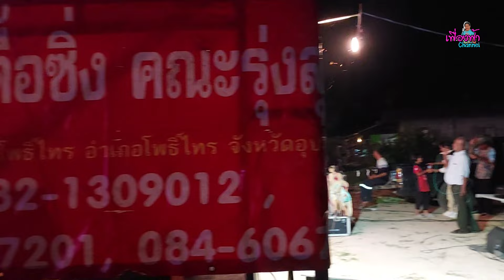หนังบักตื้อซิ่ง ep.1 คณะรุ่งสุริยา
บ้านสำโรงหนองกา อ.รัตนบุรี จ.สุรินทร์